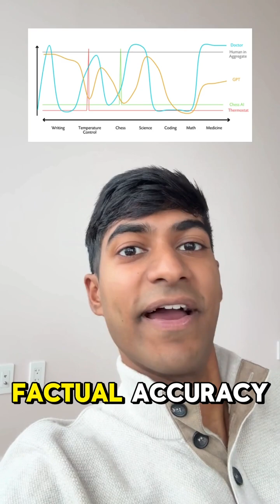The Jagged Frontier of AI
People keep sending me articles like:
• “AI sucks at math!”
• “ChatGPT failed at fantasy football!”
• “LLMs hallucinate too much!”

And my response is always the same:

So what?

That’s like saying, “My doctor is terrible at flying planes.”

Intelligence isn’t flat. It’s jagged.

Some peaks. Some valleys.

A thermostat is brilliant at temperature control. It’s still dumb as a rock everywhere else.

GPT is jagged too. Great at language. Clumsy at math.

But here’s the thing—so are humans.

You’ve got to stop asking whether AI is “smart.”

Start asking where the peaks are. That’s where the magic happens.